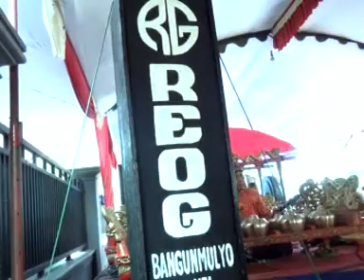MPEG RUKI 2